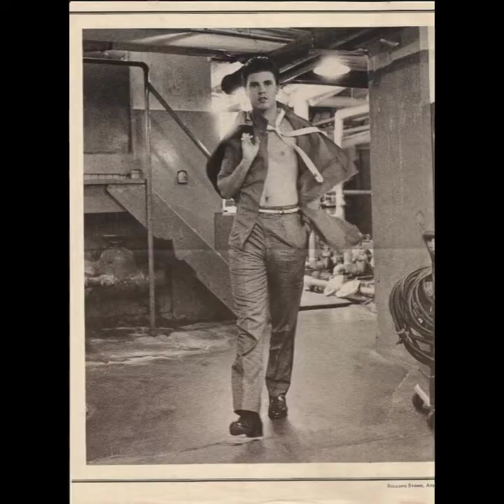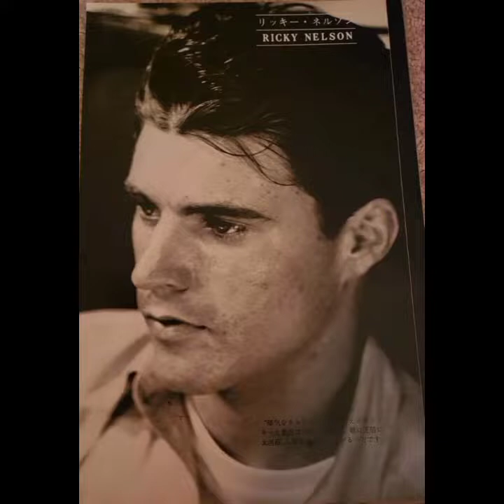Rick Nelson The Songwriter Series #15 - "Life" (1971)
The song selected for #15 in the Rick Nelson The Songwriter Series is called "Life" and it can be found on his stellar LP "Rudy The Fifth" from 1971. "Life" has also been covered by his sons Matthew and Gunnar and can be found on the CDs "Ricky Nelson Remembered" and "Life"
By far, this is one of my absolute favorites composed by him so I wanted to put this together to share it. Hope you enjoy it!

My hope is to use my space of cyber world to in my own way help to continue the legacy of this great artist.